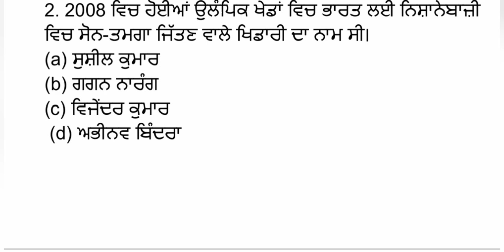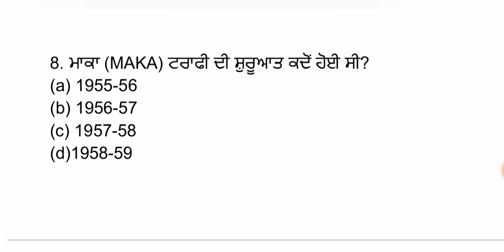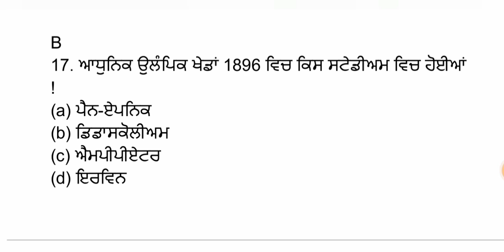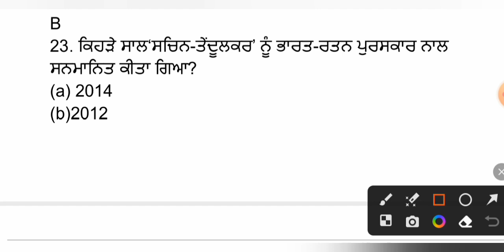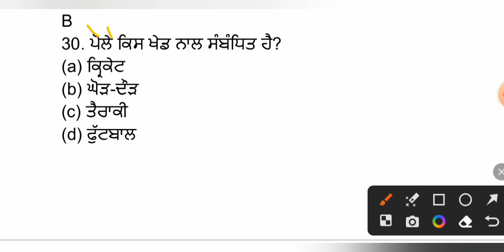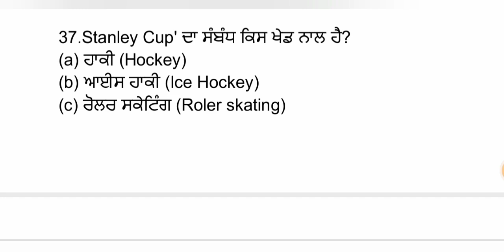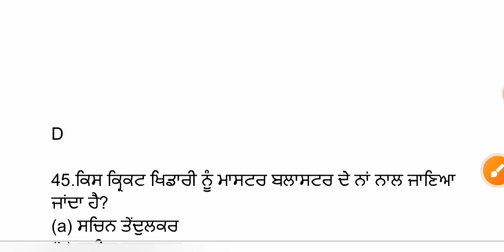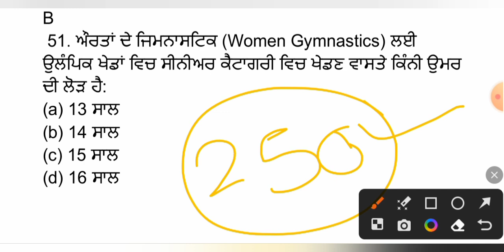ਖੇਡਾਂ ਨਾਲ ਸਬੰਧਿਤ ਮਹੱਤਵਪੂਰਨ ਪ੍ਰਸ਼ਨ | Sports GK for All Punjab Exams | Sports Current Affairs 2023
Sports Gk - Most important Question Answer
Khel kud Current Affairs 2023
sports current affairs cup and trophy
sports current affairs last 6 months
sports cup gk
sports current affairs important questions
sports imp questions
khel kud current affairs
khel kood current affairs
sports current affairs 2023 mahatvpurn prashn
खेल कूद करेंट अफेयर्स
खेल से संबंधित करेंट अफेयर्स 2023

punjab Gk old history
punjab Gk previous year top quest
punjab gk questions all competitive exams
punjab Gk for punjab police
punjab Gk for punjab Coparative Bank
punjab Gk top MCq
punjab Gk MCQ preparation
punjab Gk for Sub inspector
punjab Gk for puda exam
punjab Gk for IB PSSSB
punjab Gk for PSPCL Clerk
punjab Gk for PSTCl Clerk
punjab fairs
punjab after independence questions
punjab history question
punjab top Gk Questions
study Point 44 channel
Sandeep Sir punjab gk MCQ
Punjab Police Punjab Gk
Punjab Police Complete Punjab Gk
Punjab Police Gk Preparation
Punjab Gk Special For Punjab Police
Punjab History Punjab Police
Punjab Police Punjab Gk MCQ